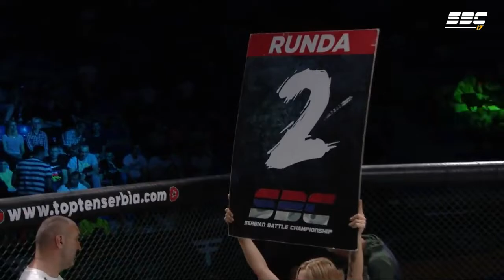George Emanuel vs Ognjen ''Master'' Salatic SBC17 Serbian Battle Championship (Medical Stop)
Lightweight fight up to 70kg, at SBC (serbian battle champioship)
28 - Abr - 2018